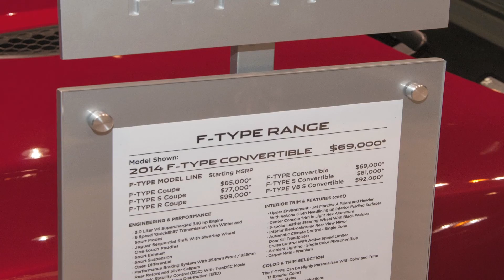2014 Chicago Auto Show McLaren, Jaguar and Lamborghini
2014 McLAREN MP4-12C SPIDER: On special appearance in the Comcast Business Garage at the 2014 Chicago Auto Show, is the exotic McLaren MP4-12C Spider. The mid-engine, two passenger sports car creates 616 horsepower from the 3.8-liter twin-turbo V-8 engine. All that power is directed to the 20-inch rear wheels via a seven-speed automatic transmission. Weight-saving is an obsession at McLaren, starting with the compact downsized engine, which is combined with the new one-piece MonoCell cabon fiber composite chassis. The close position of the driver and passenger allows for a narrower, lighter body while giving improved visibility with a clearer perception of the car's extremities. Inside the cockpit, the airbags, steering column and a significant number of interior components all mount to a single one-piece pressure die cast magnesium beam that is 75 percent lighter than steel. With its low rate of weight to high horsepower/torque, the McLaren MP4-12C is capable of 0-60 mph in 2.9 seconds, and can reach 204 mph top speed, all for an MSRP of $265,750.

2014 JAGUAR F-TYPE COUPE: Powerful, agile and distinction describe the 2014 Jaguar F-Type Coupe, the latest in a distinguished bloodline of true Jaguar sports cars. Supercharged engines, lightweight aluminum body construction and advanced driving technologies deliver an experience that is intuitive, instinctive and alive. There are three coupe variations in the F-Type range: F-Type, F-Type S and top-tier F-Type R.  Its 1+1 cockpit configuration wraps around the driver, sitting low in the heart of the F-TYPE, close to the center of gravity. While each F-Type trim level offers its own distinctive characteristics, all are equally at home on mountain switchbacks, on the highway or in the city. The Jaguar supercharged 3.0 liter V-6 340 horsepower engine delivers powerful and efficient performance. Compelling performance and beguiling design, the F-Type S Coupe adds a 380hp supercharged 3.0L V-6 engine and a broader range of sophisticated driving technologies and up to 11.65 cubic feet of trunk space. It includes a limited-slip differential and Sport Suspension with Adaptive Dynamics. A panoramic glass roof is optional. The rear spoiler automatically deploys at 70 mph on Coupe models, reducing lift by up to 264 pounds for excellent high-speed stability. With a price of $100,000, the 2014 Jaguar F-Type R Coupe offers soaring performance, outstanding levels of dynamic capability and control. Its 5.0 liter supercharged V-8 engine produces 550hp, accelerating from 0-60 mph in just 4.0 seconds. The F-Type R features an Electronic Active Differential, Jaguar Super Performance Braking System, and Sport Suspension with Adaptive Dynamics. All powerplants come mated to an eight-speed "QuickShift" ZF transmission with Sport mode.

LAMBORGHINI AVENTADOR: Without question, the Lamborghini Aventador is the most sinister-appearing ultra supercar on display during the Chicago Auto Show. Note how alien the $426,135 Aventador appears when compared to the civilized and utilitarian $16,000 Chevrolet Spark compact cars across the aisle. Comments heard from the crowds are how the Lamborghini Aventador, which is painted in 'Nero Pegaso' metallic black, is a 21-century Batmobile, or road version of the stealth fighter bomber. Standing a mere 3 feet 9 inches tall, the Aventador is propelled like a missile by its 6.5 liter V-12 powerplant that generates a whopping 700 horsepower and 690 pound-feet of torque. This pinnacle of exotic machinery can be seen under the transparent engine cover, mated with a sophisticated seven-speed automated manual gearbox, all-wheel drive, stability and traction control. Pushed to all four corners are the high-gloss painted alloy rims, 19 inch front and 20 inch rear, with orange brake calipers peeking through split five-spoke design. The wheels are wrapped in high performance tires. Driver and passenger will enter the premium leather upholstered two-seat cockpit, and can access Bluetooth and navigation systems while cruising from coast-to-coast. Constructed of lightweight carbon-fiber material, this roaring Italian masterpiece streaks from 0-to-62 mph in an astounding 2.9 seconds, and easily reaches a top speed of 217 mph. A new Aventador roadster model joins the coupe. Bottom line is that this is a great year to visit the Lamborghini display, as it's the 52st anniversary of the legendary super sports cars that have been handcrafted with passion and dedication since 1963 in Sant'Agata Bolognese, Italy.